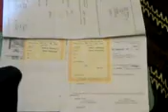Pernikahan di Ciminyak Banten (1).mp4